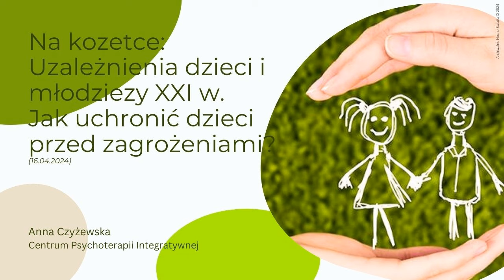Na kozetce: Uzależnienia dzieci i młodziezy XXI w. Jak uchronić dzieci przed zagrożeniami?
Na kozetce: Uzależnienia dzieci i młodziezy XXI w.
Jak uchronić dzieci przed zagrożeniami? (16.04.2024)

Gościem Nocnych Świateł jest:
- Anna Czyżewska - psycholog i terapeutka, Centrum Psychoterapii Integratywnej